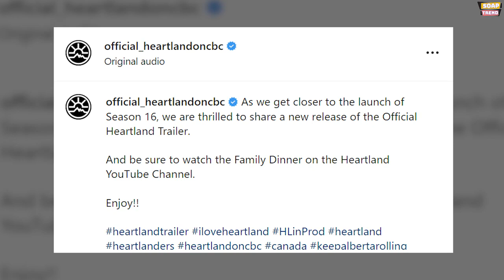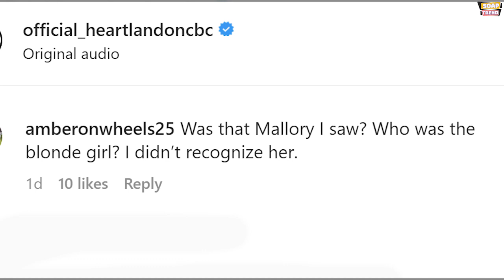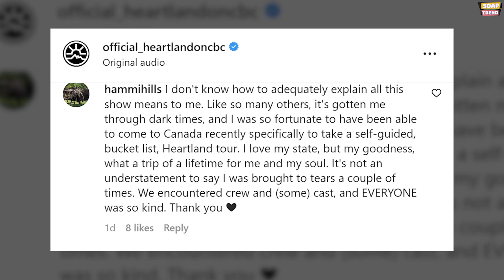Heartland Season 16 New Trailer | Amy & Finn Wedding?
Heartland is the longest of any television drama series which has been running on Canadian TV. It is a Canadian family comedy-drama television series by Lauren Brooke. The series follows the character Amy Fleming and her older sister Louise "Lou" Fleming on their Alberta-based family ranch, 'Heartland', where they live with their grandfather Jack Bartlett, their father Tim Fleming and hired farmhand Ty Borden. While experiencing the highs and lows of life on the ranch, the family bonds and grows closer. The show has been on our television screens for the past 15 years and it has been a way for millions of people around the world to brush up on what they know.

And now as we are nearing the premiere of the 16th season of the series, official Heartland Instagram has released the official Heartland Trailer for season 16. So without any further ado, let’s talk about the storylines.

We are an entertainment outlet and on our channel, we will post videos about your favorite celebrities, shows, movies and more. Soap Trend is the go-to source for everything entertainment. From celebrity gossips and facts to movie updates, we aspire to accustom audiences to better content around the world.